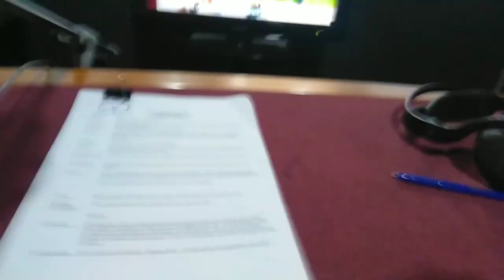PROSES DUBBING DARI BERANGKAT SAMPAI SELESAI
Di bahasan kita kali ini,Gw mau berbagi sedikit nih gimana sih proses dubbing itu.. sama ada juga beberapa tips saat dubbing..
HOBAH

Follow juga ig Gw di

Terimakasih yaaa